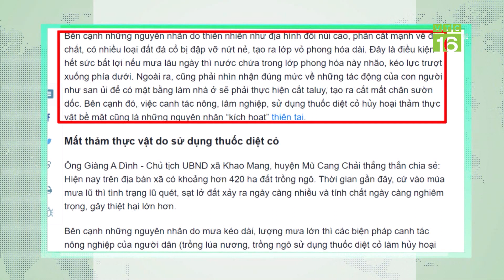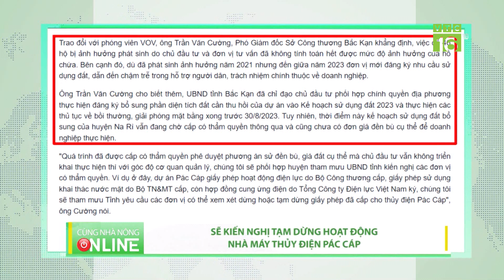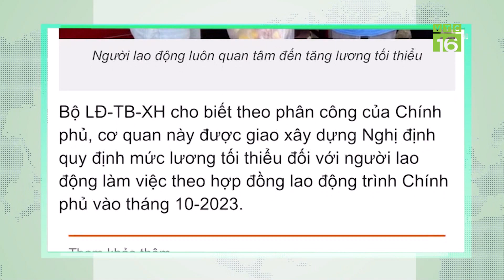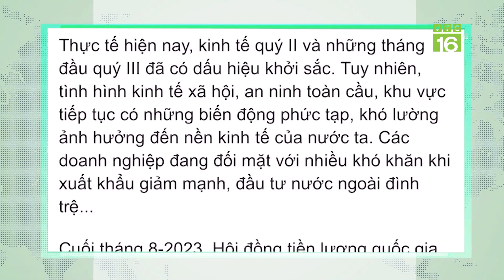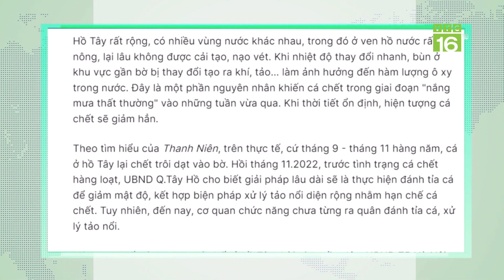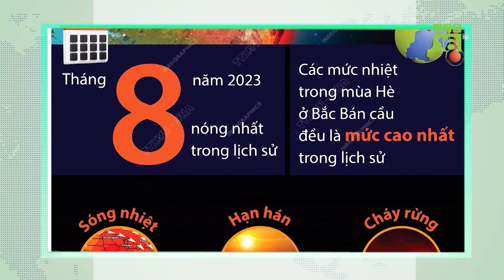Lũ quét lịch sử ở Mù Cang Chải: Nhìn thẳng nguyên nhân từ chính con người | VTC16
VTC16 | Lũ quét lịch sử ở Mù Cang Chải: Nhìn thẳng nguyên nhân từ chính con người
Trong đợt mưa lũ lịch sử vừa qua tại huyện Mù Cang Chải, tỉnh Yên Bái, những khoảng núi đồi loang lổ, nham nhở do sạt lở đất đá, những bãi đá rộng hàng trăm m2 mới được hình thành, trong đó có những tảng đá lớn bằng con voi, nhiều ngôi nhà của người dân bị san phẳng chỉ sau một đêm. Bên cạnh những nguyên nhân do mưa kéo dài, lượng mưa lớn thì các biện pháp canh tác nông nghiệp của người dân (trồng lúa nương, trồng ngô sử dụng thuốc diệt cỏ làm hủy hoại thảm thực vật) cũng khiến cho thảm thực bì bị hủy hoại, khi mưa lớn trút xuống gây nên sạt lở.